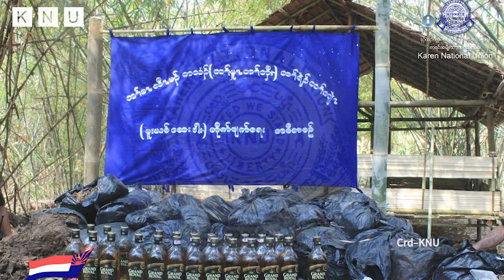ဖမ်းဆီးရမိ မူးယစ်ဆေးတွေကို KNU မီးရှို့ဖျက်ဆီး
ကရင်အမျိုးသားအစည်းအရုံး KNU တပ်မဟာ ၃ ၊ ခလယ်လွီထူခရိုင်၊ မူးမြို့နယ်၊ တပ်ရင်း ၈ က ဖမ်းဆီးရမိထားတဲ့ မူးယစ်ဆေးဝါးတွေကို မီးရှို့ဖျက်ဆီးခဲ့ပါတယ်။